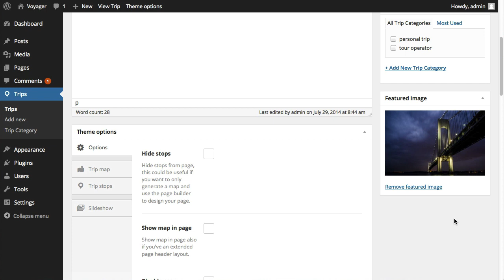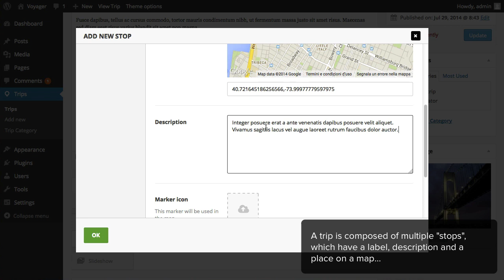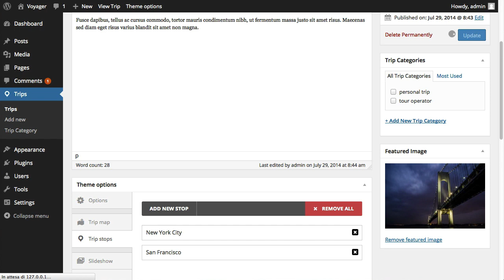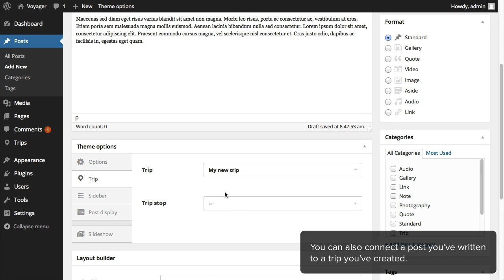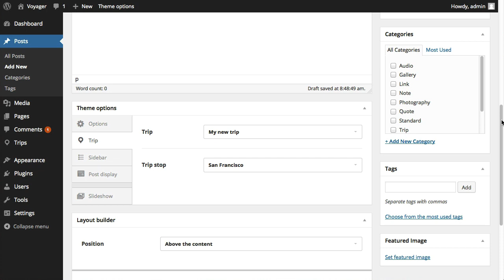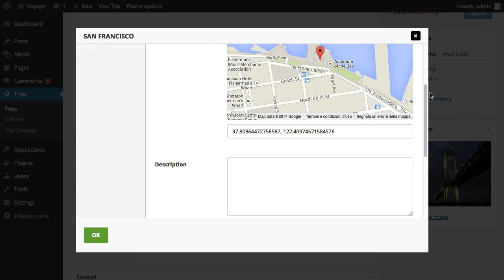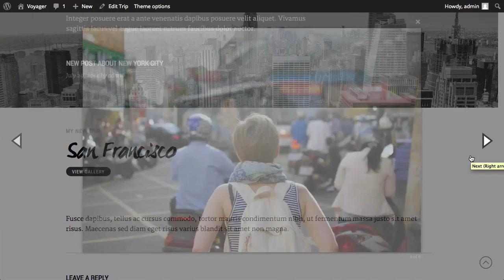Voyager Trip : 1